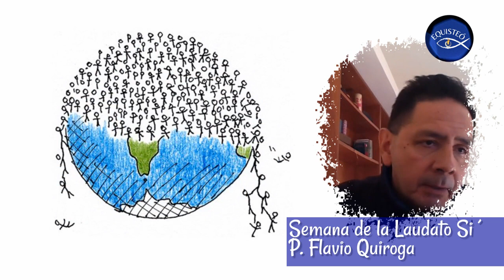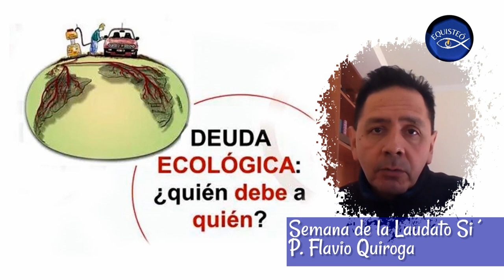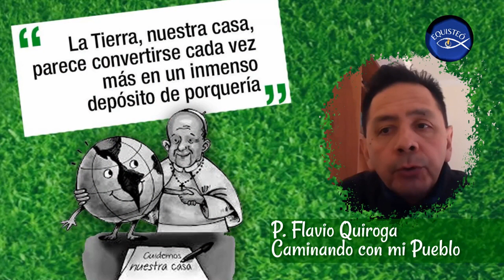Semana Laudato Si´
Relaciones sociales y desordenes ecoloógicos
P. Flavio Quiroga
Caminando con mi Pueblo